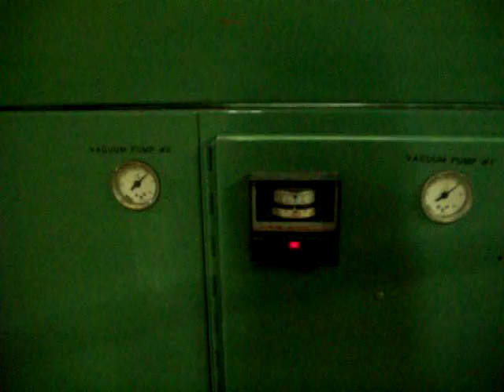Plastimach Used Thermoformers, CNC Routers, Die Cutters, Extruders, and Vacuum Forming Equipment